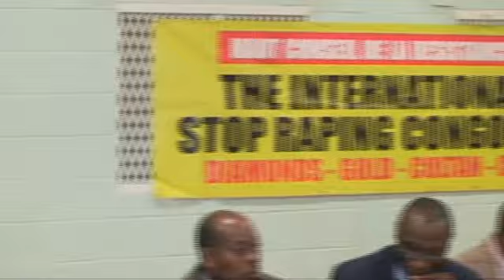NEWS 25/03.REUNION DU HAUT CONSEIL DE LA RESISTANCE A MANCHESTER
BREAKING NEWS 25/03 INTERVENTION DE MESSAGER PROV 30-30 MANCHESTER LIVE